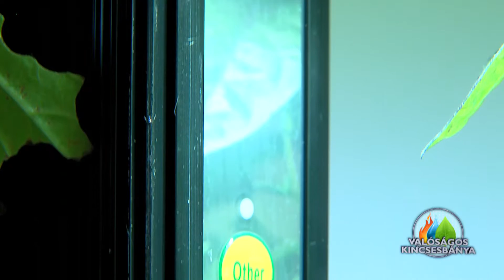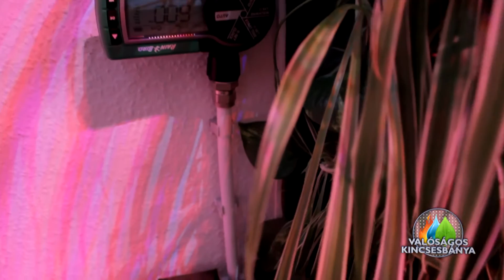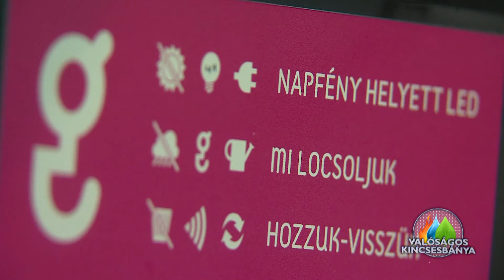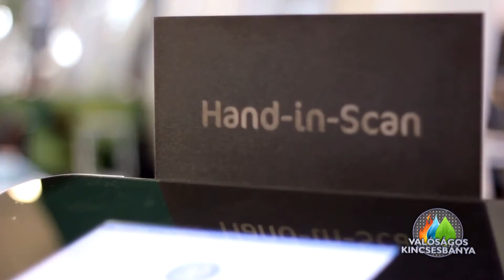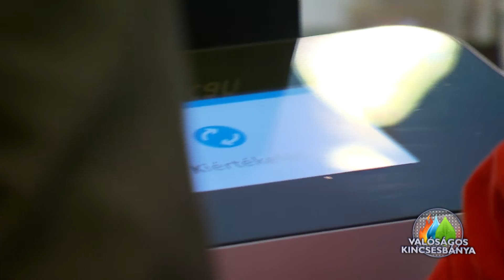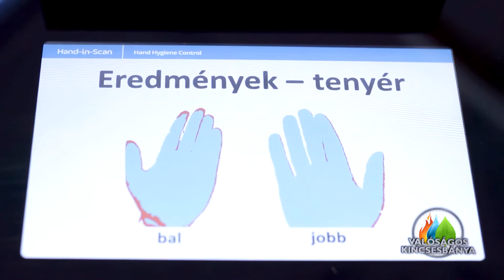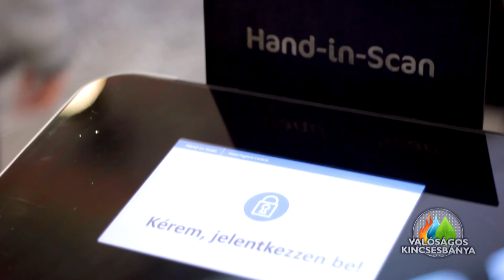Valóságos Kincsesbánya 2015. 2. epizód - StartUp vállalkozások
Start Up, azaz kezdő vállalkozások.
MIT JELENT, KIK ŐK? –BOLDOGULNAK A HAZAI ÉS NEMZETKÖZI PIACOKON?
Vagy csak lufi? Hát nem! Akiket 25 percben bemutatunk, azok sikert-sikerre halmoznak. Van mögöttük angyal, azaz befektető, de legfőképpen tudás és millió újabb és újabb ötlet. Ezek együttese fölfele íveli pályájukat és gazdasági növekedést eredményez a vállalkozásoknak, végső soron az országnak is.
Nem árt, ha mi is felfigyelünk rájuk, követjük felfedezéseiket, lépéseiket, hiszen a társadalom minden tagja profitálhat abból, amit ők létrehoznak.

Környezettudatos felelősségvállalás Magyarországért,
Energiatudatos gondolkodás a felnövekvő generációért!
Formáljuk együtt hazánk szemléletét, hogy Mindenki megtapasztalja:
VALÓSÁGOS KINCSESBÁNYÁBAN élünk!